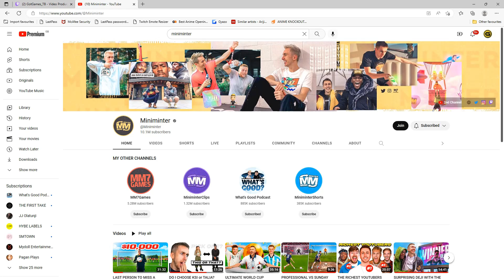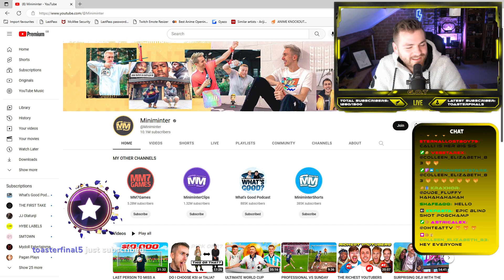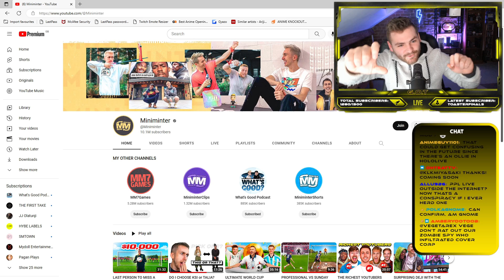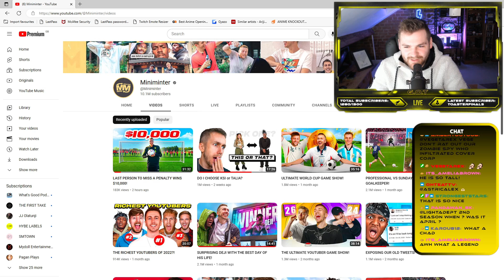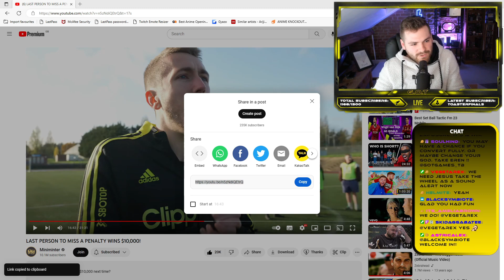HOW I Was In a MINIMINTER Video!? | LAST PERSON TO MISS A PENALTY WINS $10,000!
HOW DID I MANAGE THIS??! A MINIMINTER VIDEO!!

SO I have been a big fan of the Sidemen for years, starting with KSI and Simon way back when then did their bedroom skits and NOW with their weekly Sidemen Sunday videos and JJ's boxing! THIS is literally a DREAM come true! I still can't believe this is real! Here is me in A MINIMINTER YouTube Video!! And explaining HOW I did it!

📖 Book:
• Unnatural Series One: